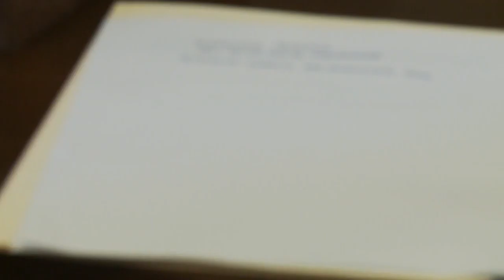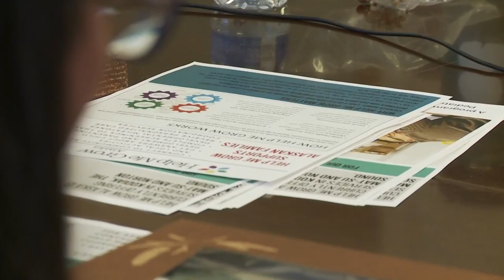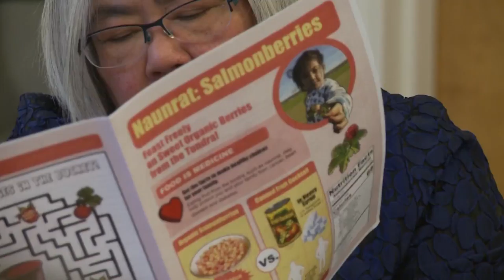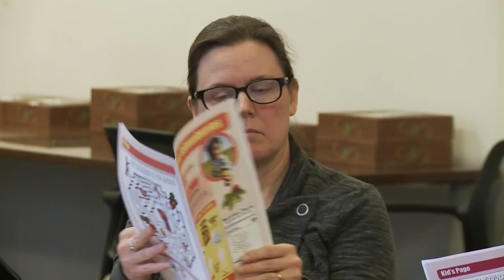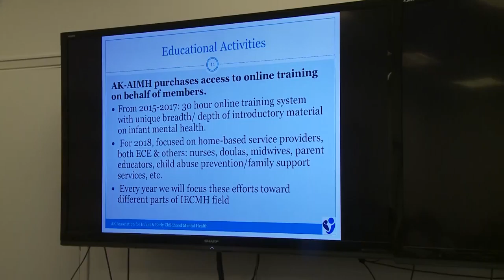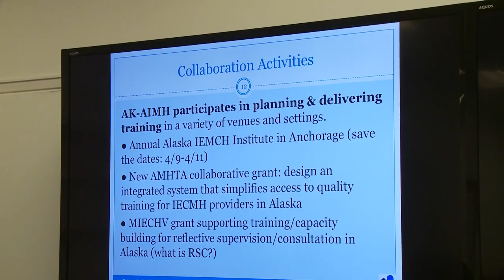AAPP Conference Feb 2018 2